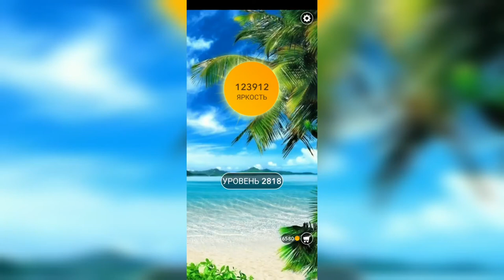Word / Слово Крест: Поиск русского кроссворда / Уровень 2818